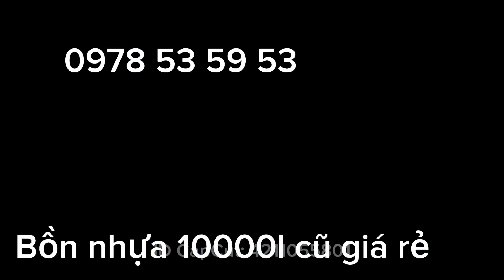Bồn 10 khối nhựa cũ thanh lý giá rẻ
Bồn 10 khối nhựa cũ thanh lý giá rẻ, Hỗ trợ vận chuyển đến nơi

Quý khách có thể tham khảo thêm một số sẩn phẩm bồn cũ tại đây

Hôm nay, chúng tôi xin giới thiệu đến quý vị sản phẩm bồn 10 khối nhựa cũ thanh lý giá rẻ, một giải pháp lưu trữ nước tuyệt vời cho các hộ gia đình, doanh nghiệp hoặc các trang trại.

- Bồn 10 khối nhựa cũ thanh lý giá rẻ mang lại nhiều lợi ích cho người dùng. Trước hết, giá cả rất hợp lí, rẻ hơn nhiều so với việc mua bồn mới. Bên cạnh đó, bồn 10 khối nhựa cũ đã qua sử dụng nhưng vẫn còn đặc tính cứng cáp, bền bỉ, được sản xuất từ nhựa HDPE chất lượng cao, chịu được tác động bên ngoài và không bị ăn mòn bởi hóa chất hay môi trường ẩm ướt.

- Bồn 10 khối nhựa cũ thanh lý giá rẻ là giải pháp lưu trữ nước tốt nhất cho các hộ gia đình hoặc doanh nghiệp. Với dung tích 10 khối, bồn có thể chứa lượng nước lớn, đáp ứng được nhu cầu sử dụng cho nhiều mục đích khác nhau. Bồn cũ có thể được sử dụng để lưu trữ nước mưa hoặc nước giếng khoan, hoặc cũng có thể được trang bị thêm máy bơm để sử dụng nước cho việc tưới cây, làm vệ sinh hoặc sử dụng trong công nghiệp.

- Việc lựa chọn bồn 10 khối nhựa cũ thanh lý giá rẻ cũng giúp giảm thiểu lượng rác thải nhựa trong môi trường, đóng góp cho bảo vệ môi trường sống tốt hơn.

- Với những ưu điểm và lợi ích của bồn 10 khối nhựa cũ thanh lý giá rẻ, chúng tôi tin rằng sản phẩm này sẽ là một lựa chọn thông minh và tiết kiệm chi phí cho quý vị. Cảm ơn quý vị đã theo dõi, chúc quý vị sức khỏe và thành công.

10khoibonnhuacugiare